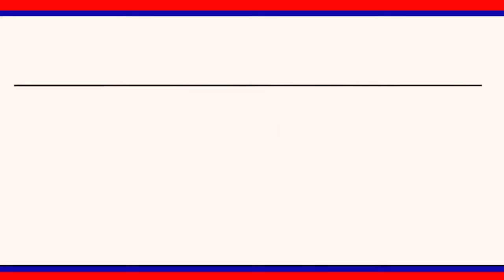రైతు రుణమాఫీ పట్ల హర్షం వ్యక్తం చేస్తున్న రైతులు,కాంగ్రెస్ నేతలు ||| LRTNEWS